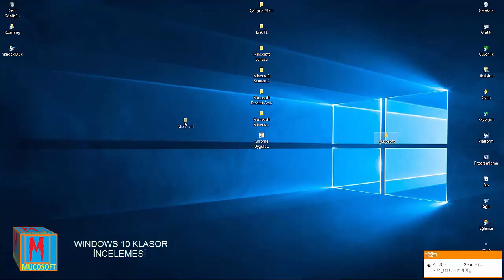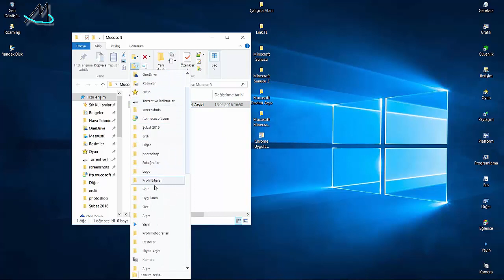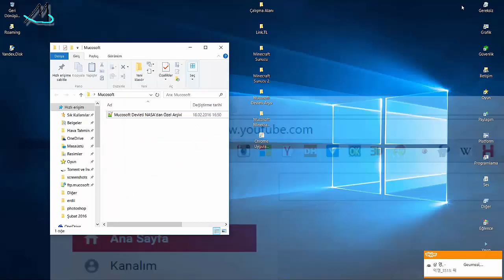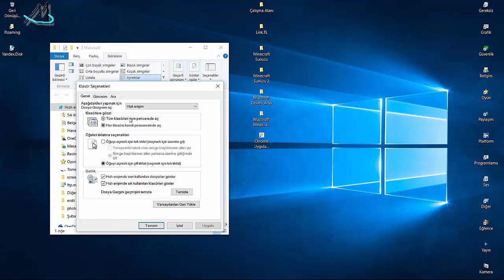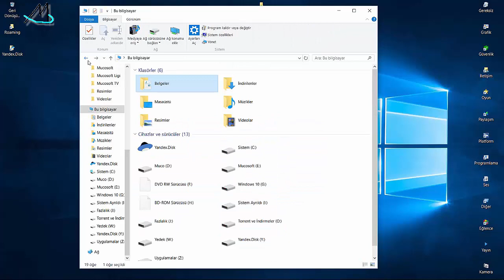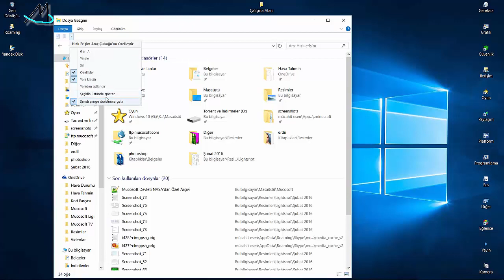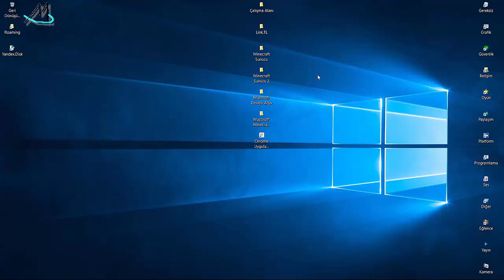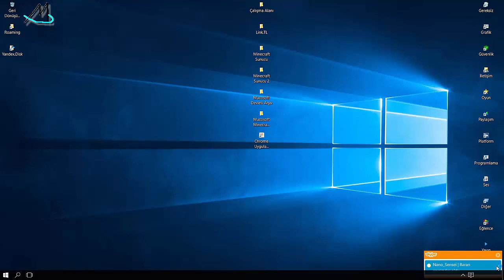Klasör İncelemesi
Windows 10 işletim sistemi üzerinde klasör inceledik.